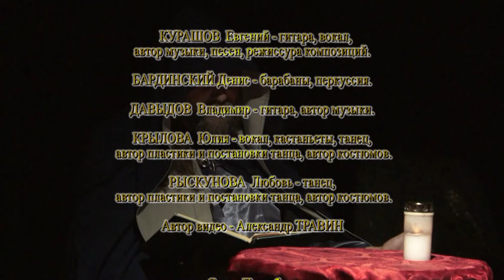Авторские песни о Санкт-Петербурге и не только ... в исполнении авторов.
Иди в арТзаЛ - Александр Лазарев, Алесандр Травин.
Письмо к другу - Роман Лиманский.
Питер - Анастасия Шугалей.
Две ночи - Сергей Бачинский, Александр Травин.
Рождественская встреча - Владимир Холменко.
Петербургские улицы - Лариса Чураева.
Охтинский мост - Алексей Носов.
Петербуржская княжна - Александр Лепёхин.
Поговори со мной любовь - Александр Полецкий.
Десант несподручной любви - Наталья Голубь.
Лодка - Валерий Пчела, Александра Таан.
Большие города - Иван Витковский.
Los Colores.
The Ocean Song - Антон Прокопенко.
Бродячая кошка - Михаил Ольгин.
Девушка Наташка - Дмитрий Бациев.
Анна открой свои двери - Данила Лихобаба.
Автор видео - Александр Травин. арТзаЛ
Россия - Санкт-Петербург.